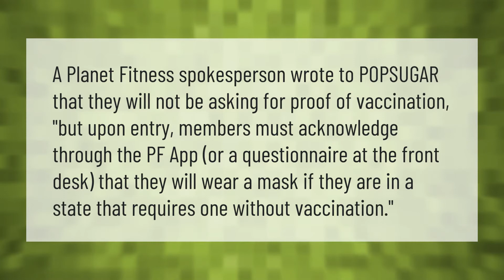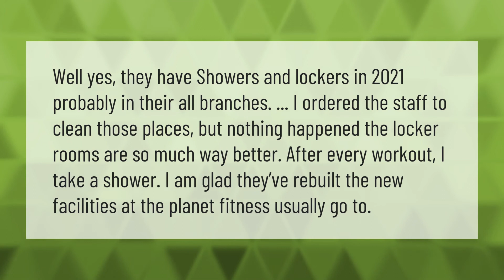Do you have to wear a mask at Planet Fitness 2021?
00:00 - Do you have to wear a mask at Planet Fitness 2021?
00:37 - Can I shower at Planet Fitness?
01:04 - Can you use the showers at Planet Fitness?
01:31 - Are Planet Fitness showers Open 2021?

Laura S. Harris (2021, June 3.) Do you have to wear a mask at Planet Fitness 2021?
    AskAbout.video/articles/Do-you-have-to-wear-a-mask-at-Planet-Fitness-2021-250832